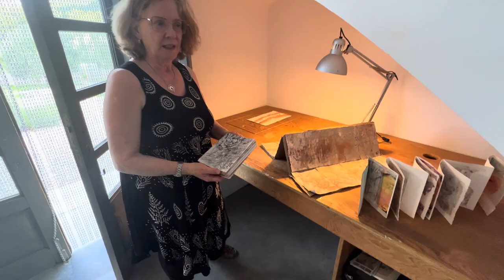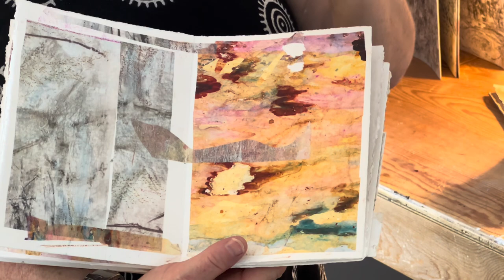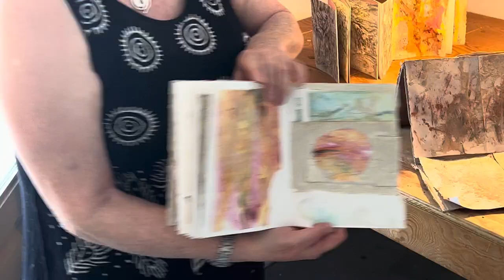Catherine Fraser at Joya-AiRs Residency in Spain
Exploring new places, feeling the land, and using the materials provided on-site in nature provide expected and unexpected directions. This is a sampling of my work at an artist residency in Vélez-Blanco, Almería, Spain. The residency is a nurturing, supportive environment where artists do what is meaningful to them. Comingling with other artists and sharing practices, in a meaningful, ecologically aware environment offers artistic inspiration. A visit with friends at the Residency provided the opportunity to capture a snapshot of my experience.